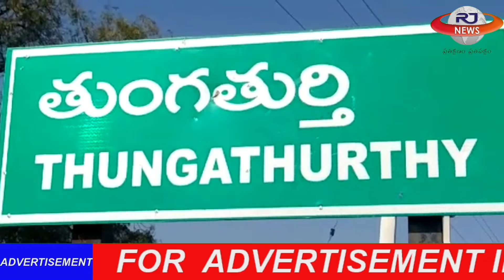తుంగతుర్తి మండలంలో అక్రమ ఇసుక దందా జోరుగా సాగుతోంది .. || rj news telugu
RJ NEWS IS A TELUGU BASED YOUTUBE NEWS CHANNEL WE ARE HONOURED TO SHARE THE INFORMATION WITH YOU